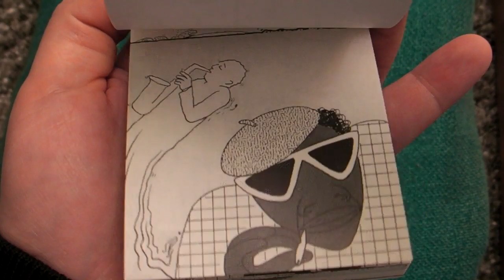History of Jazz Flipbook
Send a message if you're interested in selling or purchasing any flipbooks.  Thanks!